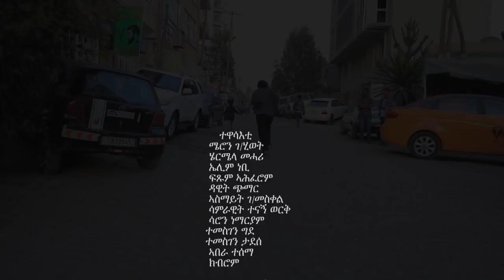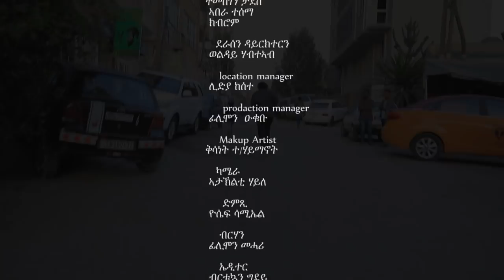New Eritrean Serie Movie 2022 - ሽታ ሪመይ 5ይ ክፋል // Shta Rimey Part 5 - By Memhr Weldai Habteab